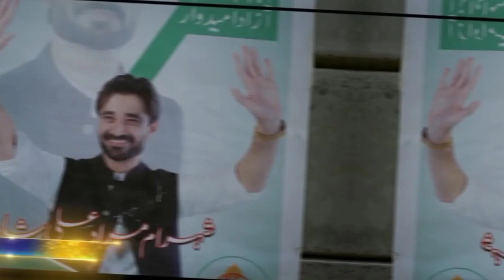Jaan e Jahan Episode 29 | Teaser | Hamza Ali Abbasi | Ayeza Khan | ARY Digital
Everyone’s favorite drama couple is ready to get you hooked to a brand new story called…taimoor comes to know about mahnoor and shehraams love

Cast:
Hamza Ali Abbasi,
Ayeza Khan,
Asif Raza Mir,
Savera Nadeem,
Emmad Irfani,
Mariyam Nafees,
Nausheen Shah,
Nawal Saeed,
Zainab Qayoom,

(Ramzan Timing) - Watch Jaan e Jahan every Tuesday AT 10:00 PM on ARY Digital